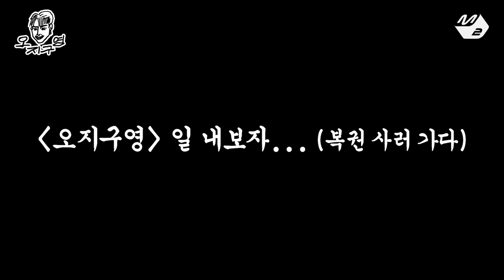[오지구영] 너.. T야? MBTI 과몰입 엔시티 드림 등장! 모든 유형 가릴 거 없이 사랑에 빠지게 될 거예영💚 | DOPE CLUB - NCT DREAM (ENG SUB)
[오지구영] 너.. T야? 오지구영에 MBTI 과몰입 엔시티 드림 등장! 모든 유형 가릴 거 없이 사랑에 빠지게 될 거예영💚
[DOPE CLUB] Are you..T? MBTI obsessed NCT DREAM came to DOPE CLUB! Everyone will fall in love with them💚

엔드림 MBTI가 뭐예요? OJGY이요💥
오지구영을 완전 제패해 버렸다는 뜻!
(25:07) 누나, 형들 복권 번호 받아 적으세요

뽀대나는 춤선배 백구영의 오지는 입담쇼